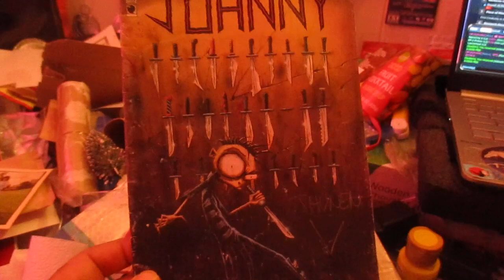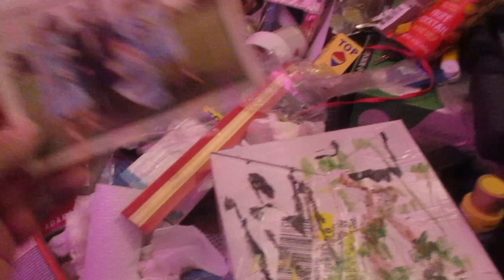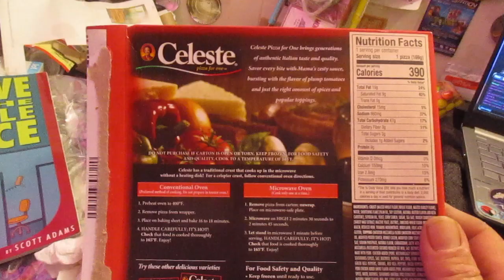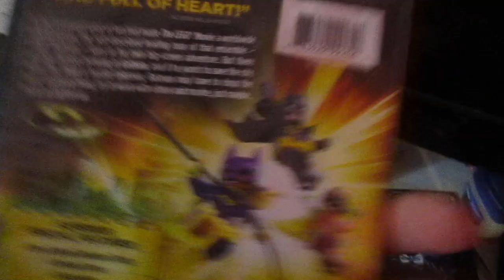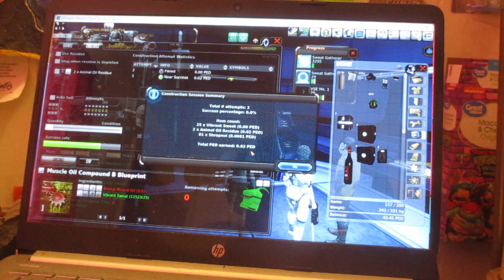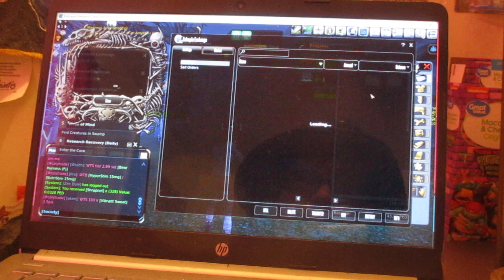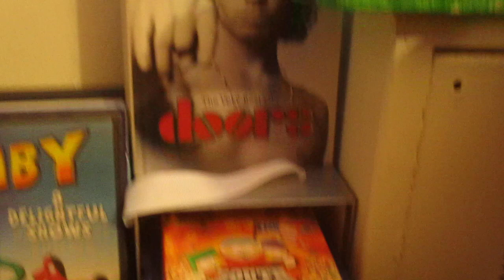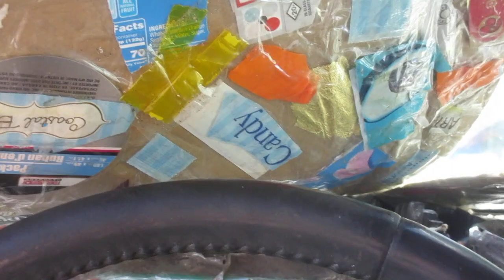My Entropia Universe Radio Show: Mission To Port Atlantis and Other Stuff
I enjoyed making this video.  I hope you like it, too.  I tried to be a little nice this time around, and didn't really do any smack talk about other players.  That's one of my favorite things to do, though.  Some people just deserve some smack talk, especially in a game where it is about money.
     Hats off to a guy at Boreas named 'Tomatoe'.  He was honest in a business deal.  That was nice.
You can always turn the volume down, or let it run while you take a shower or something.
     Anyhow, I'm pretty much in poverty, so if you want to contribute, it is:

     My phone broke so I have to buy a new one, so there's another expense.
     Bills never end, but I'm working hard to try and get out of my situation.

     Eventually, I'll go back to work if I have to.  That will be a drag.

     Thanks for reading this.  I don't expect people to read these days.